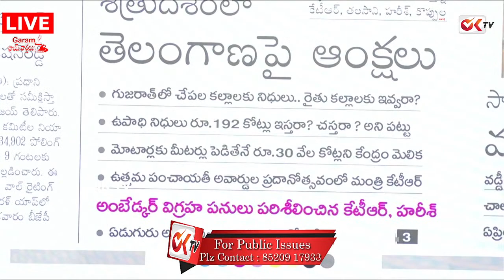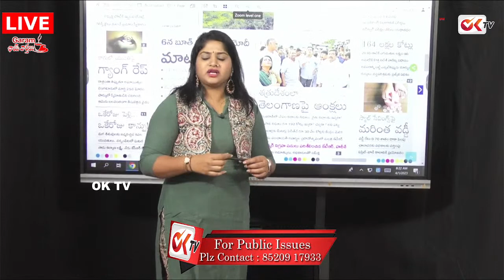కేంద్రం తెలంగాణను శతృదేశంలా చూస్తోంది | Minister KTR | OK TV